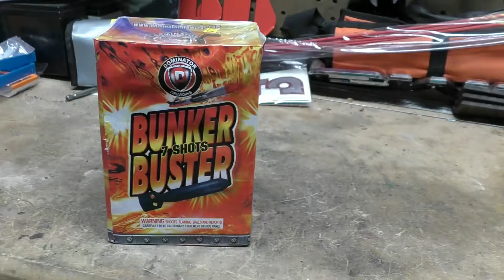Dominator Fireworks Bunker Buster Hybrid Cake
I light fireworks all throughout the year, not just the 4th of July.  Everything from small stuff to the big stuff!